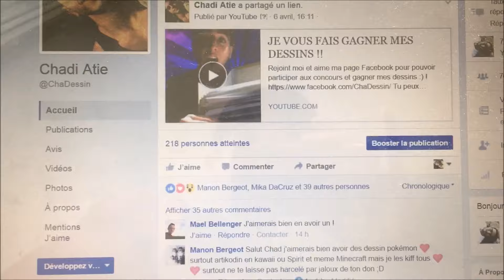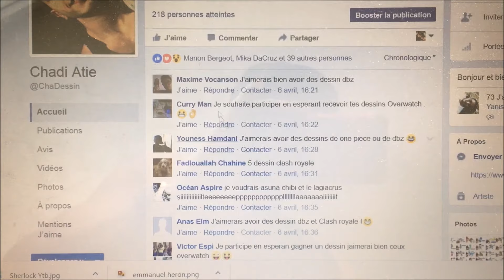TIRAGE AU SORT DU PREMIER GAGNANT + EXPLICATION DES PROCHAINS CONCOURS